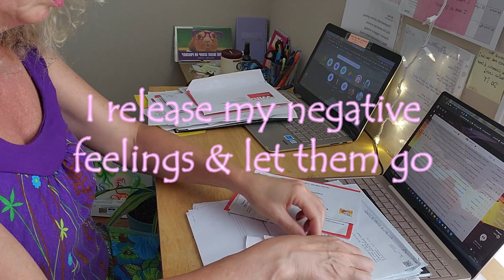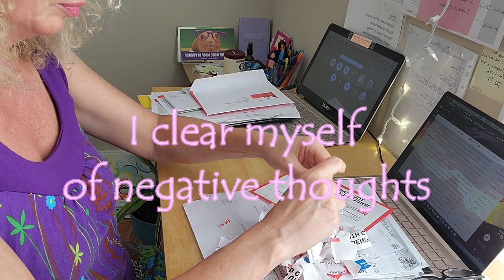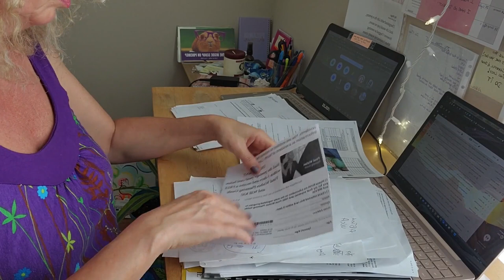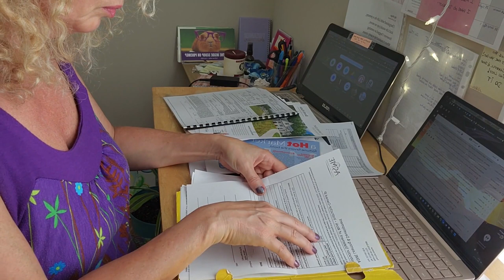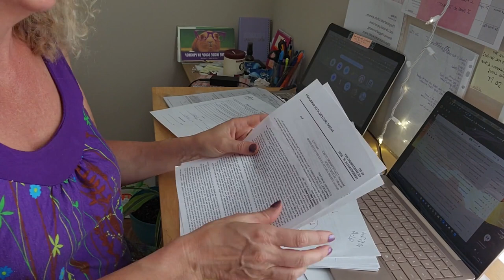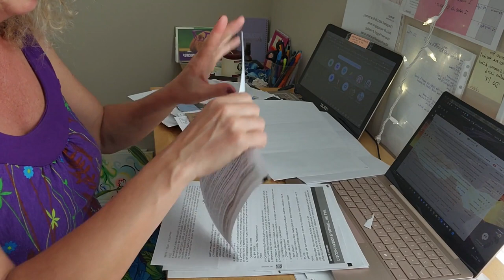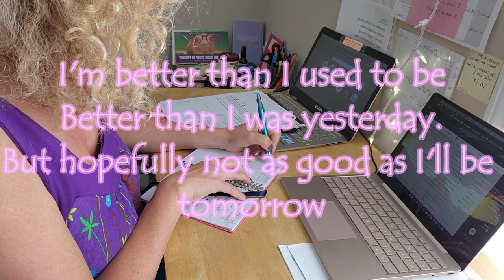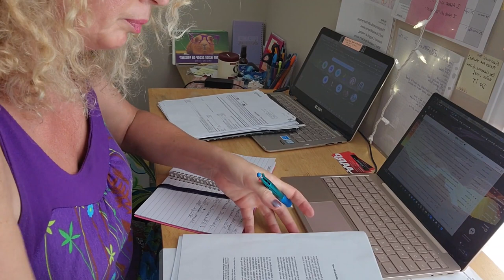ASMR Paper Sorting and Ripping - with Positive Affirmations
ASMR Paper Sorting and Ripping

In this paper sorting video, I intersperse positive affirmations to strengthen the excellent healing process paper sorting and ripping can have

I would have put soft background music with it but then you would not be able to hear the crisp sounds of the paper ripping, sorting, and everything else!

In addition to the videos on this channel, I offer:
1. Customized guided meditations
2. Relaxing meditations for all
3. One-on-one life guidance & tarot reading sessions in person or online.